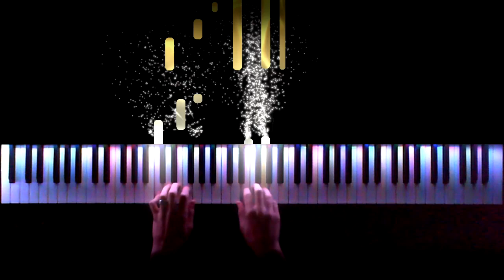Lighthouse - Patrick Watson (Piano Cover)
Piano playing~Piano Time
Synthesia and effects~Piano Time
Editing and uploading~Piano Time
Transcribed by~YANTA

Hopefully you enjoyed my performance of this beautiful piece by: Patrick Watson. This one got requested a lot in our: The Approaching Night video. So I decided to learn it and play it. Only took me about 1 and a half hour. We hope you enjoyed it. And we'll see you on a monday ;)

I hope you enjoyed it. If you did so, then
bell notifications!

Any questions?
I'd be happy to answer them in the comments.